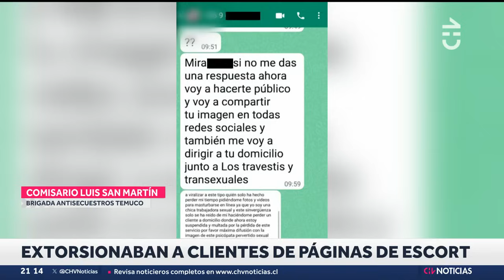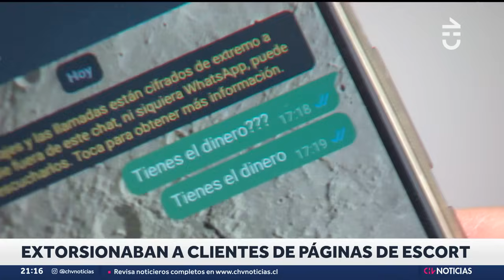Cae banda familiar que extorsionaba a clientes de servicios sexuales - CHV Noticias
La Policía de Investigaciones detuvo a banda de extorsionadores que publicaban falsos anuncios en páginas web de servicios sexuales para captar potenciales clientes.